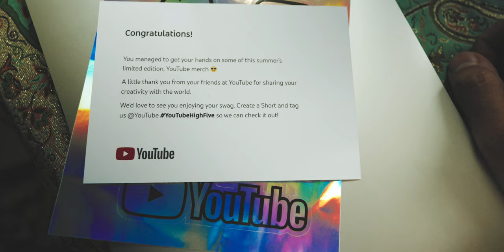سفر به جنگل نیو فورست و مراحل آماده‌سازی برای تجربه‌ی سفر ایتالیا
در این ویدیو با هم به کاوش جنگل زیبای نیو فورست در انگلستان خواهیم رفت و سپس به شما نکات و توصیه‌هایی برای یک سفر بی‌نظیر به ایتالیا می‌دهیم. از مکان‌های دیدنی گرفته تا مسائل عملی مرتبط با سفر، همه چیز را در این ویدیو پوشش می‌دهیم. با ما به این ماجراجویی بپیوندید!

اگر عضو پارس کلیک نیستید، حتما سابسکرایب کنید
اگر ویدیو خوب بود لایک کنید مرسی